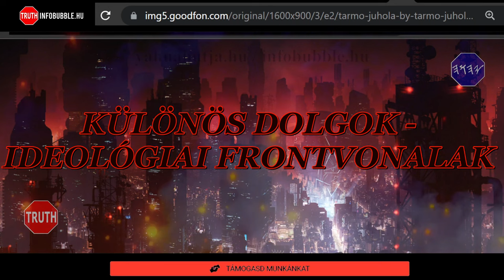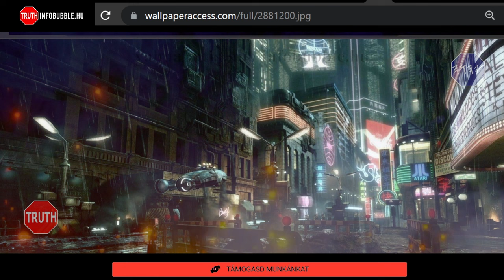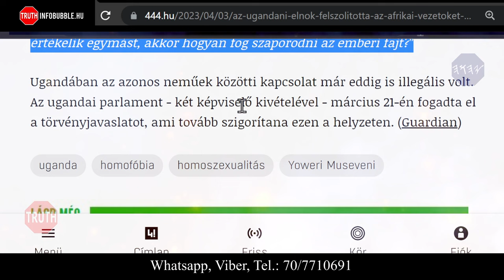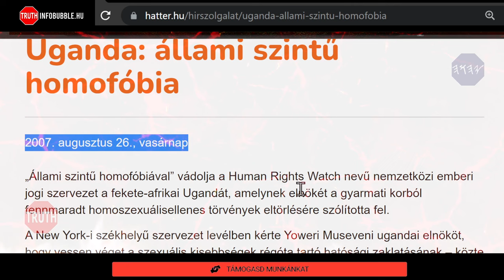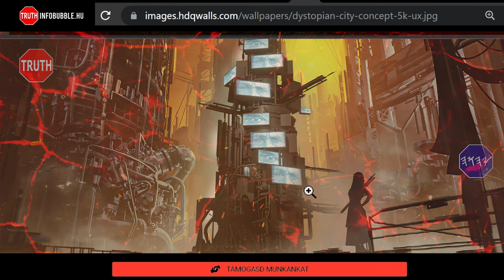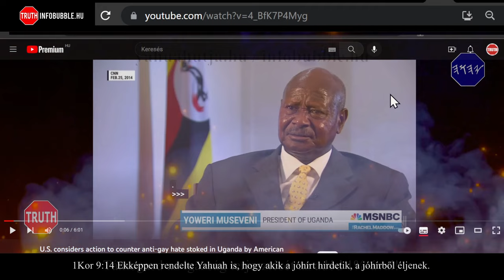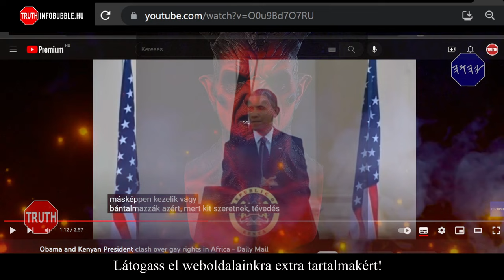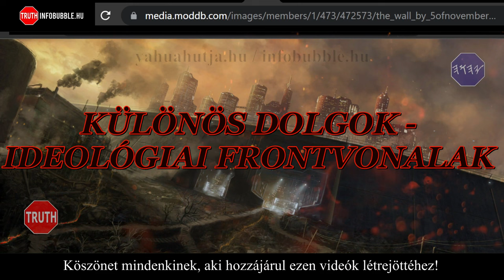KÜLÖNÖS DOLGOK - IDEOLÓGIAI FRONTVONALAK